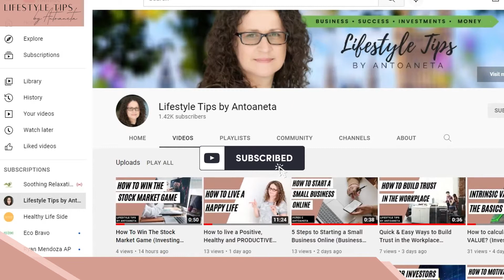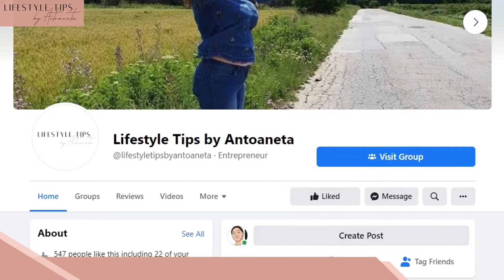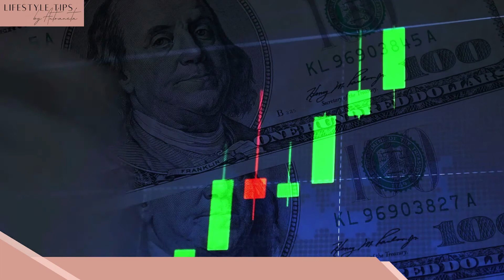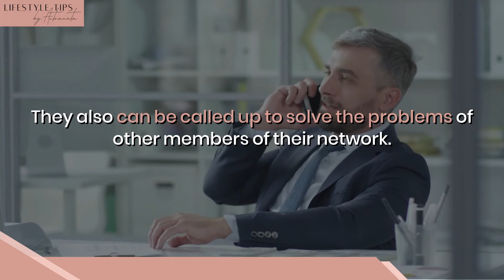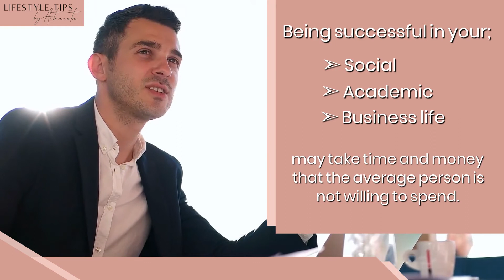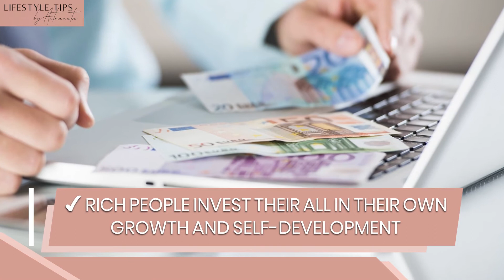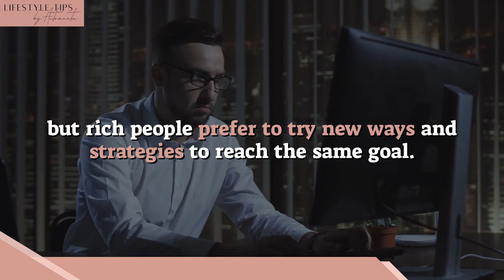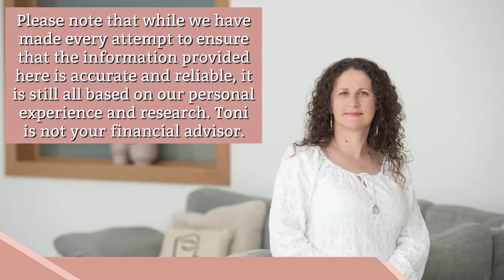HOW TO BE SUCCESSFUL IN LIFE? (Rich People Habits)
Successful people out there have different ways they use to achieve that successful level in life. There are tips we can all apply to get to success in the end.

The secret to becoming successful is not about knowing the tips to success but applying them in ways that can prove fruitful in the end. The difference in application makes it possible for someone to accomplish in five years what another could not accomplish in a lifetime.

CONTENTS:
00:00 - Introduction
01:30 - Re-evaluation
02:12 - Long-term goals
03:00 - Goal-setting
03:38 - Investing
04:27 - Negotiations
05:13 - Networking
05:57 - Focus
06:33 - Tools
07:15 - Self-development
08:05 - Achieving your goals
08:53 - Conclusion